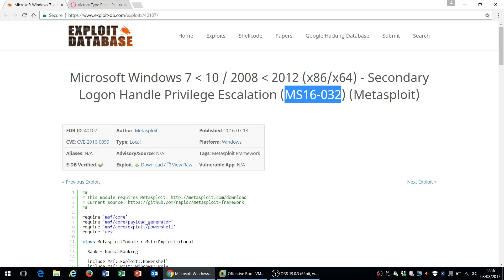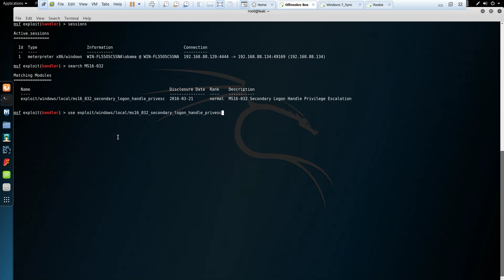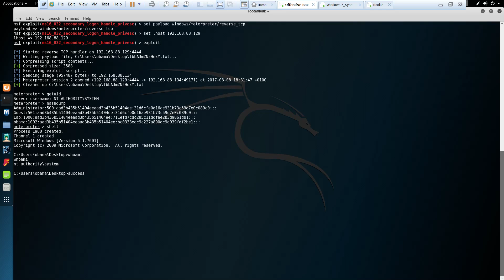MS16-032: Windows Privilege Escalation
Microsoft Windows 7 /10 / 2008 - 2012 (x86/x64) - Secondary Logon Handle Privilege Escalation (MS16-032) (Metasploit)